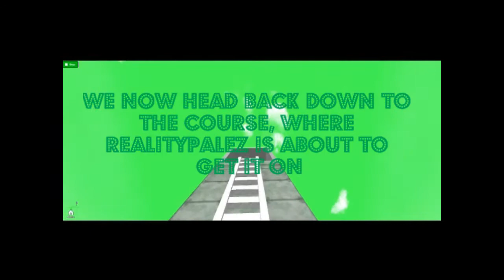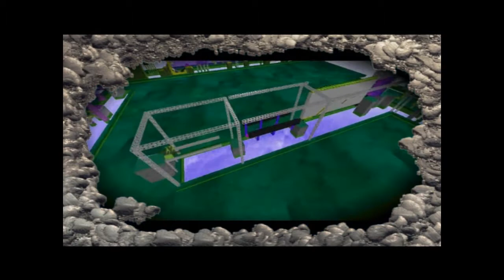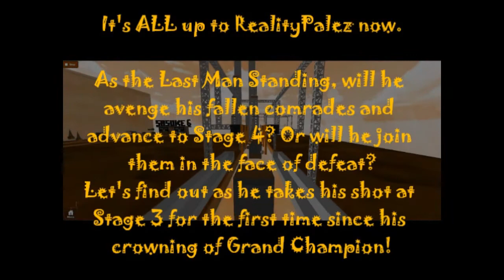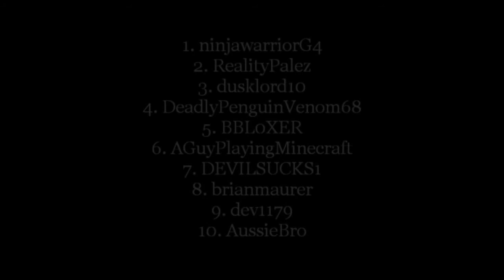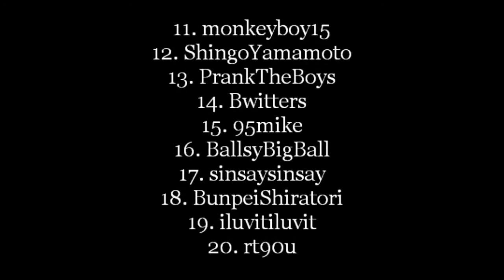Ninja Warrior of Roblox: Competitors Unite (Tournament 6), Episode 6 [FINALE]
Only one competitor left to run Stage 2. Will he join the 2 who managed to clear?
Later, the Stage 2 survivors take on Stage 3! Will anyone make it to the end?